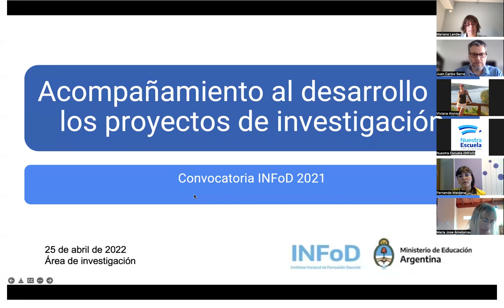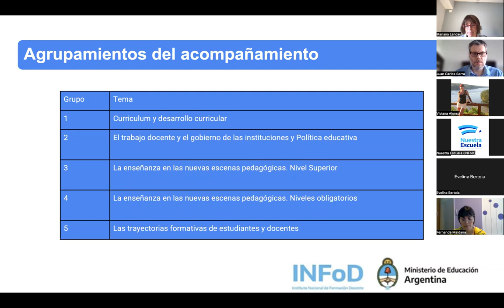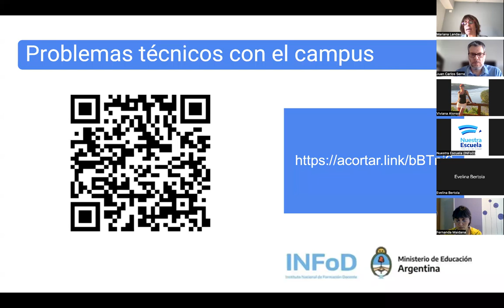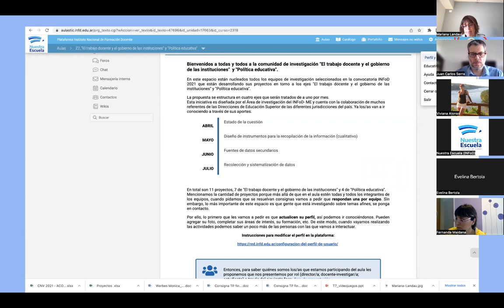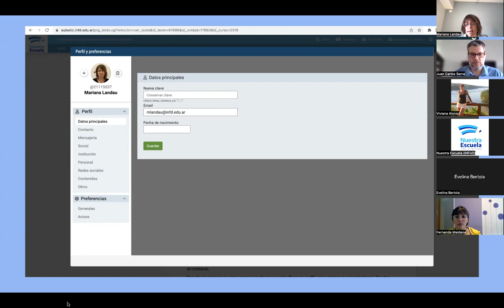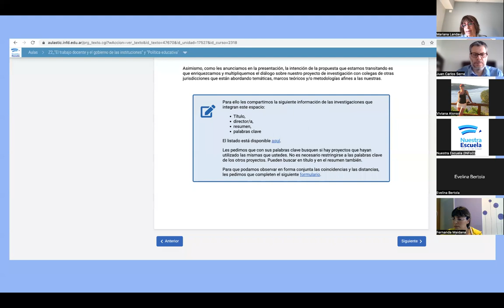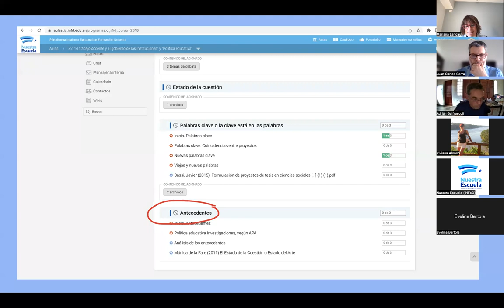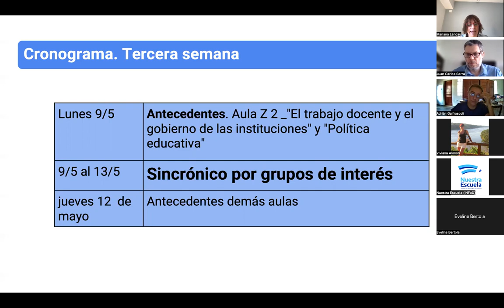Jornada investigación 2022